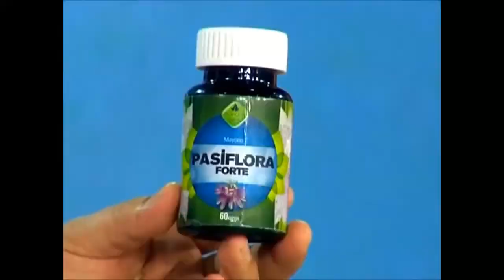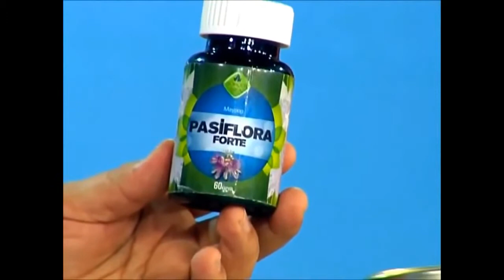Uykusuzluk Problemine Çözüm, Uyuyamama, Uykuya Dalamama, Sık Sık Uyanma,Şifa, Herbalist from YouTu